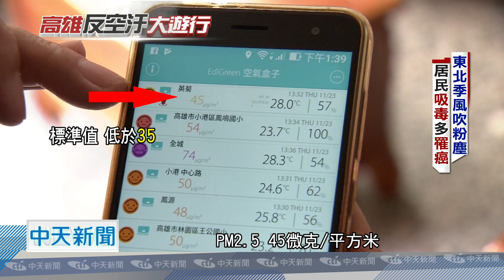20181111中天新聞 891座煙囪包圍... 直擊大林蒲「毒氣室」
南部嚴重的空汙，已被居民喻為毒氣室等級，其中高雄大林浦，被「臨海工業區」包圍，891座煙囪，秋冬東北季風吹來，到處都是金屬粉塵，居民衣服都不敢曬在外面。這裡的居民罹患癌症似乎成為常態，像是大林浦的鳳興里，3年內有21人死於癌症，48人住院。我們帶你走一趟大林浦。